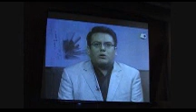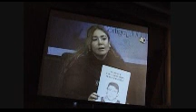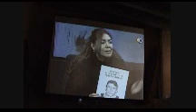LETICIA VALDÉS MARTELL; DENUNCIA PROTECCIÓN DE URO A LOS PEDERASTAS PROFUGOS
La señora Leticia Valdés Martell, en conferencia de prensa denunció, la protección por parte de URO hacia los prófugos de la justicia Gabriel Hugo Constantino García y Adán Salvador Pérez Ramírez, acusados de la presunta violación de su hijo, lo anterior se hizo evidente al hacerlo público el periodista Salvador Soto del programa proyecto 40 de el universal, el pasado 8 de febrero, citó textualmente lo dicho por el periodista el gobernador sigue protegiendo a los responsables yo te lo voy a decir y lo voy a decir al aire, tuve una platica en el mes de diciembre con URO, le hable de tu caso y le pregunté y el empezó a descalificarte a decir que tu inventas que tienes unos antecedentes de mitomanía y que tu hijo nunca fue violado. A mi me impresionó escucharlo por parte del gobernador y si lo quiero decir, por que sí habla de una actitud totalmente negativa hacia tu caso y por que, bueno, explica por qué nada se ha movido y por qué esos delincuentes siguen siendo protegidos

Ante lo expuesto, la familia de Valdés Martell exigió a URO, que saque las manos del asunto que ya esta en manos de instancias jurisdiccionales y deje de proteger a los prófugos.

Así mismo exigió que cumpla la recomendación 4/2008 CNDH y se ejecuten las ordenes de aprensión.